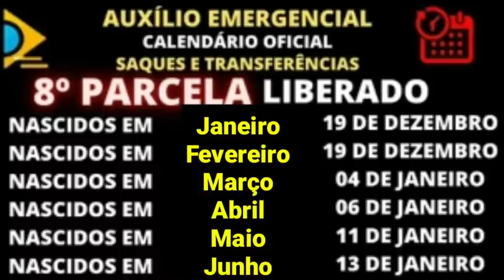LIBERADO! CALENDÁRIO DA 8° PARCELA do Auxílio emergêncial residual | VEJA TODAS AS DATAS!